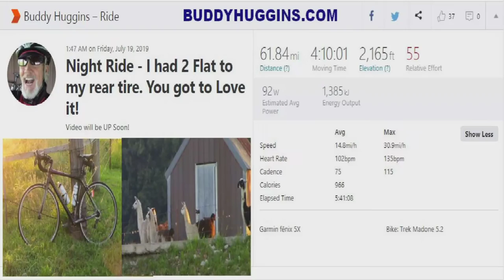Bicycle Night Ride - I had 2 Flat to my rear tire. You gotta Love it!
1:47 AM on Friday, July 19, 2019
This is What I saw on my Bicycle Ride on 07-19-19
Night Ride - I had 2 Flat to my rear tire. You gotta Love it!

~ Buddha   : )